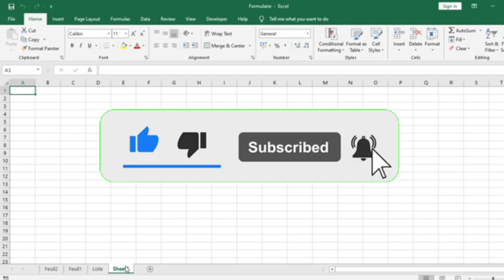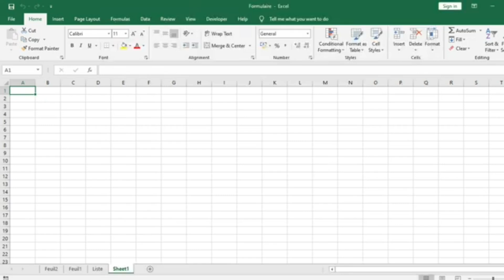How to Change Display Language in Microsoft Office: Excel or Word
Learn how to easily change the display language in Microsoft Office applications like Excel and Word. This step-by-step tutorial will guide you through the process, ensuring you can work in your preferred language with ease.

🐱‍🏍You have difficulties with the analysis of your data or modeling: Econometrics, Statistics for companies, people, researchers, dissertations/theses/articles with SPSS, STATA, EVIEWS, CSPRO, R, SAS, RATS, Python, ..., or if you need training on Zoom with screen sharing to take charge of your analyzes yourself, do not hesitate to contact us at the following addresses:

✨Become a Microsoft Excel Expert by taking a Microsoft Excel - Advanced Level course at Udemy

2)-if you are a fan of video games do not hesitate to go to Instant Gaming via the